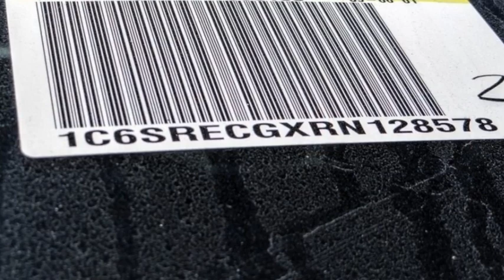2024 Ram 1500 VAN NUYS LOS ANGELES SAN FERNANDO VALENCIA CANOGA PARK RM28270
2024 Ram 1500 TRADESMAN 4X2 QUAD CAB 6'4 BOX

RUSSELL WESTBROOK CHRYSLER DODGE JEEP RAM PROUDLY SERVICING VAN NUYS, LOS ANGELES, SAN FERNANDO, VALENCIA, CANOGA PARK, & SURROUNDING SOUTHERN CALIFORNIA LOCATIONS. THIS BLACK 2024 Ram 1500 IS EQUIPPED WITH A 3.6L V6 24V VVT, AUTOMATIC TRANSMISSION, AND RECEIVES AN ESTIMATED 20 City/25 Hwy MPG. CONTACT RUSSELL WESTBROOK CHRYSLER DODGE JEEP RAM OF VAN NUYS TO SCHEDULE A TEST DRIVE AND TAKE THIS 2024 Ram 1500 HOME TODAY, OR VISIT OUR SHOWROOM CONVENIENTLY LOCATED AT 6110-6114 VAN NUYS BLVD VAN NUYS, CA 91401. STOCK #: RM28270 | 2024 Ram 1500 Tradesman 4x2 Quad Cab 6'4 Box AIR CONDITIONING POWER WINDOWS 2024 Ram 1500 TRADESMAN 4X2 QUAD CAB 6'4 BOX Van Nuys Chrysler Dodge Jeep Ram is driven and focused to ensure the highest customer satisfaction. A team above all, but above all a team. Price includes: $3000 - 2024 RAM National Retail Consumer Cash (Type 1/B) 24CR1. Exp. 10/02/2023 STOCK #: RM28270 | VIN: 1C6SRECGXRN128578 | 2024 Ram 1500 Tradesman 4x2 Quad Cab 6'4 Box AIR CONDITIONING POWER WINDOWS Van Nuys Chrysler Dodge Jeep Ram